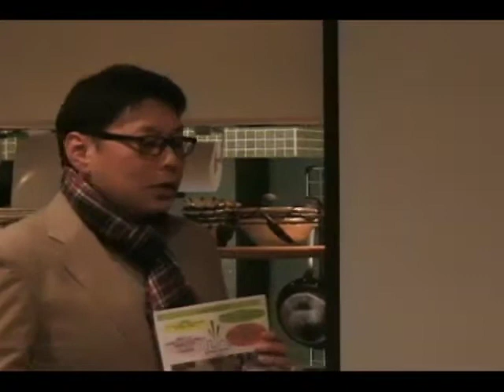グリーンスマイルの説明＠ハナムスビ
都会で始める“農のあるライフスタイル”でいまなかてつやさんがグリーンスマイルの説明をしてくれました。